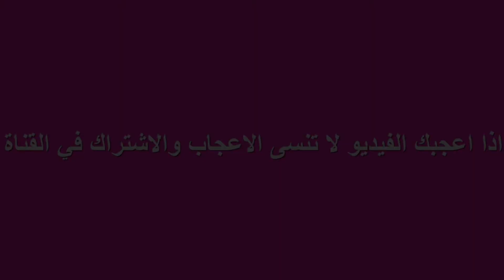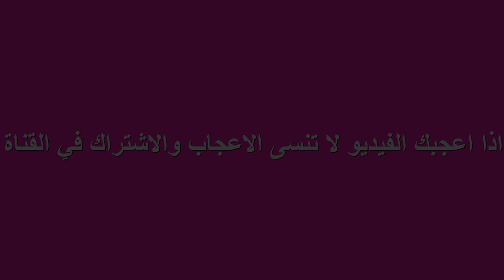بكاسان دقيق!! بدون اختمار ولابيض ولازبدة حضري فطائر/بينيي بدون دلك ولامجهود بطريقة سهلة وناجحة